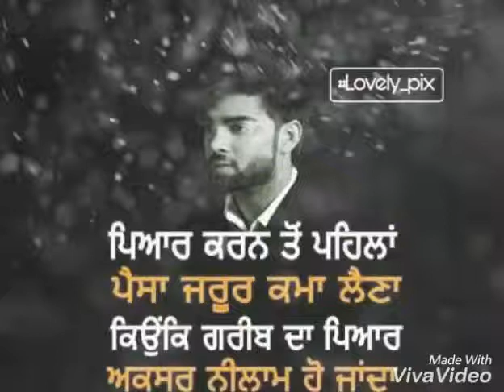Vasda rahe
Fatehgaria